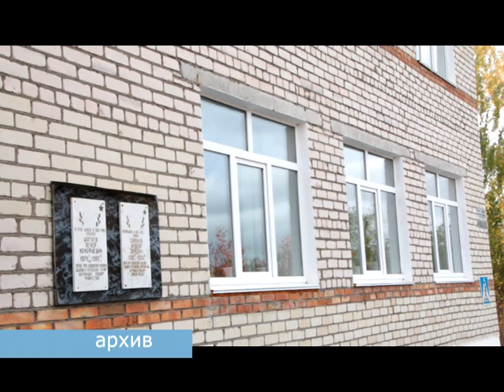День за днем. СОВЕТ НОВОНАГАЕВО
В Краснокамском районе проходят отчетные собрания сельских советов. Депутаты подводят итоги законотворческой работы в 2018 году и определяются с планами на текущий период.